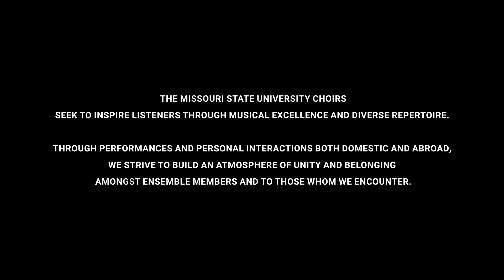Making an Impact for the MSU Choirs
Gifts to the MSU Choirs provide students with opportunities that will impact their own lives and the people they encounter, both in our community and all over the world!